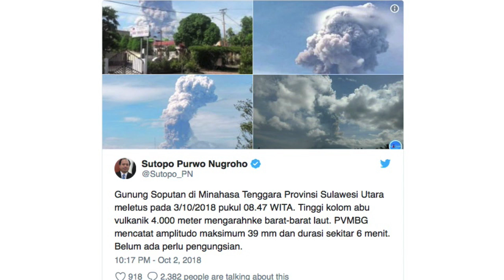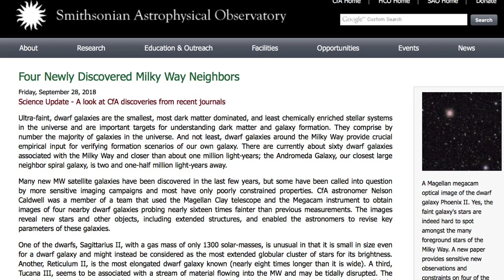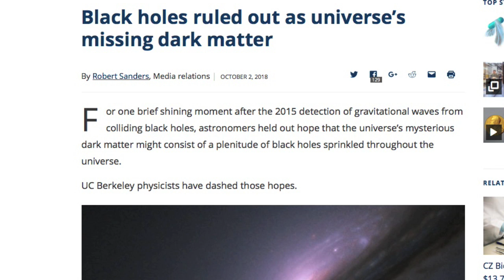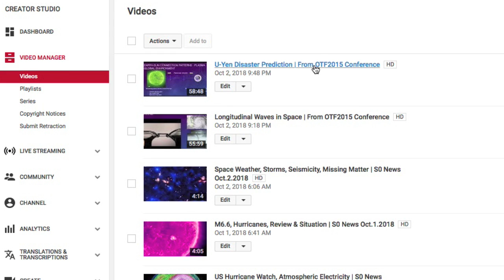Volcano, Wildfires, Climate, Cosmos, Alien Search | S0 News Oct.3.2018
If you are not new here, watch last night's uploads from OTF2015 :)